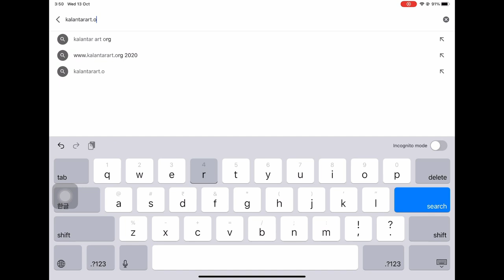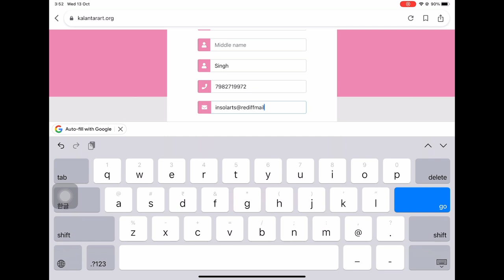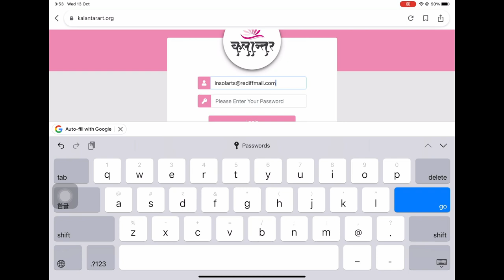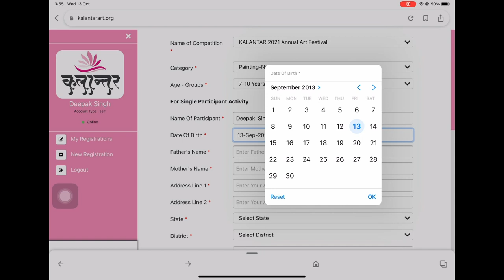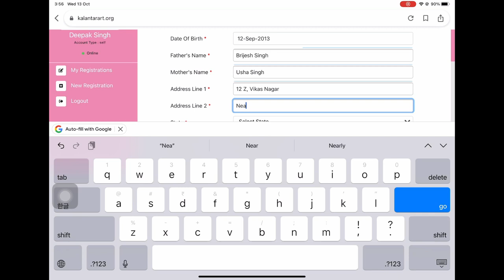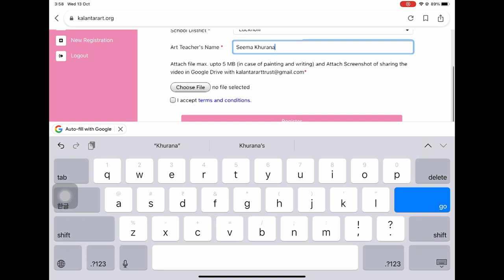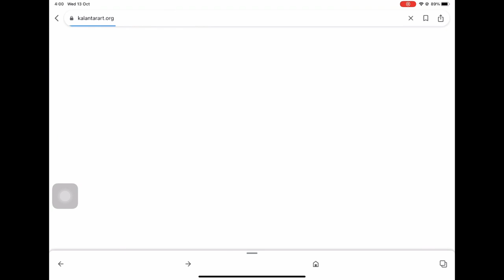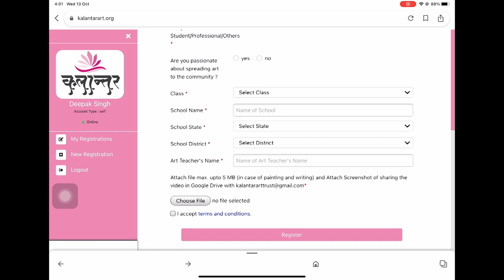Kalantar 2021 Registration Instructions in Hindi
This video is a guide to sign-up on Kalantar Art Trust's website and register for KALANTAR 2021 - Annual Art Festival.

Following are the competitions :
- Painting
- Writing
- Music
- Drama